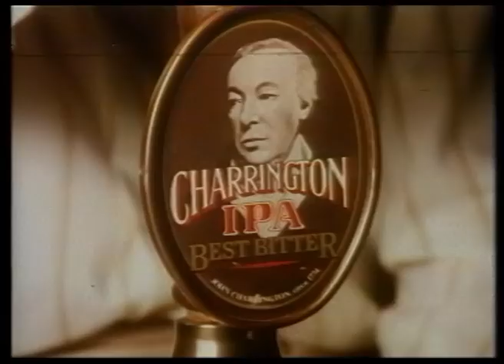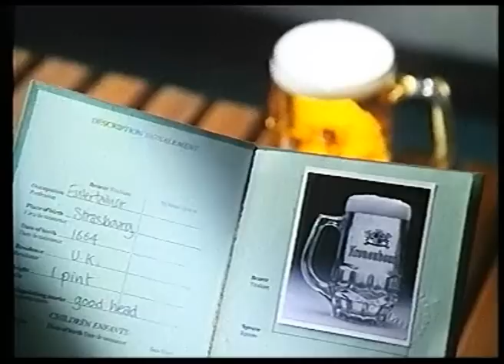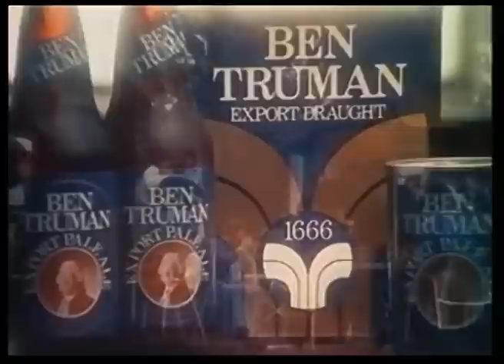Beer Ads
As per the title, a collection of beer adverts from the 1970s and 80s.  I wouldn't say any of them have much merit, being mainly witless and/or sexist - the Harp being particularly nauseating.  Lager of course predominates, it being in the commercial and logistic interests of the large breweries to sell this type of beer - cheap to brew, easy to keep, virtually tasteless, heavily promoted and over priced.

All of the major British breweries featured here are now defunct, having been bought out by foreign interests.

Look out for Geoffrey off Rainbow in the Double Diamond ad.